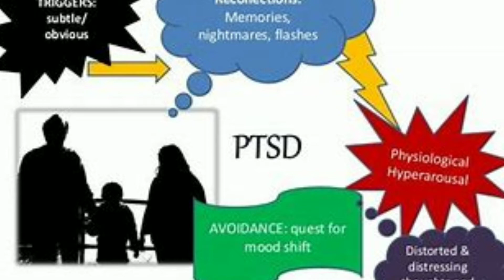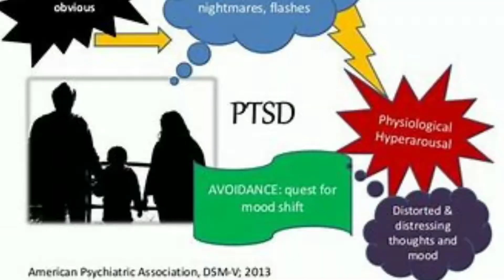PTSD|Post traumatic Stress Disorder|पुरानी दुर्घटना के बाद जिंदगी में तनाव बने रहना|unwanted thought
This Video is about, Post Traumatic Stress Disorder, What is PTSD,
Intrusive memories in PTSD, Avoidance and PTSD , Symptoms Of Post Traumatic Stress Disorder, Causes Of PTSD Post Traumatic Stress Disorder,
risks factors of PTSD , Complications of PTSD , stages of PTSD ,

How do you know if someone has PTSD ,
Treatment Of PTSD , Gahra Sadma hone ke baad ke lakshan,